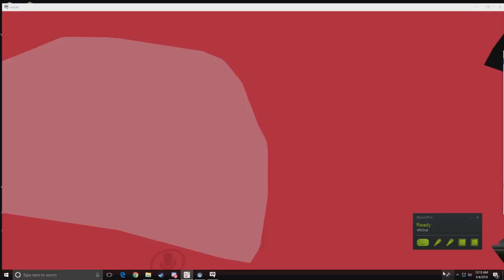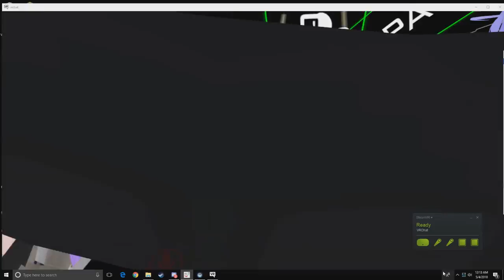VRChat: Joey's Sick Dance Moves